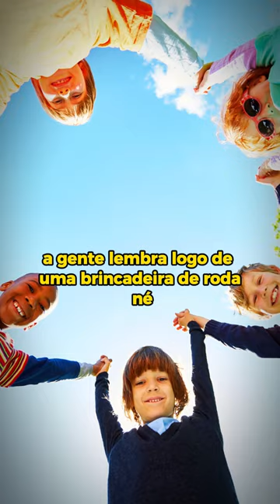Ritmos Ciranda - Musicalização Infantil com Batucadan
Ciranda é uma manifestação que já tem cara de criança né?

A gente senta em roda, faz roda de histórias, roda de música, porque não fazer uma ciranda?

Você conhece outra ciranda? Conta aqui para gente